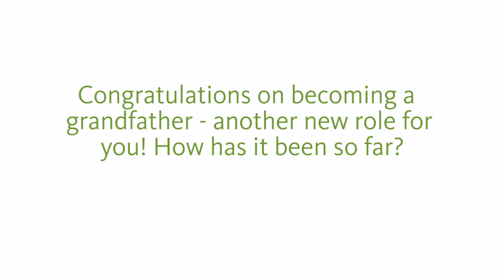Catching Up with Todd Murch, Eskaton President & CEO and LeadingAge California Board Chair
We caught up with Eskaton's President and CEO Todd Murch recently to talk about his new role as LeadingAge California's Board Chair, where Eskaton and the field of aging services is headed in the future, and enjoying life as a new grandfather.